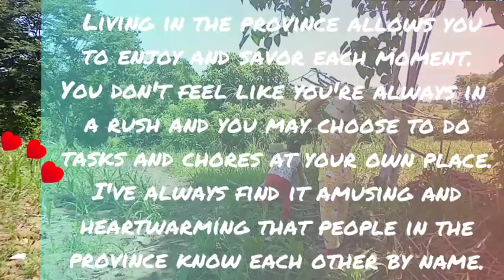Simple Life || My Province